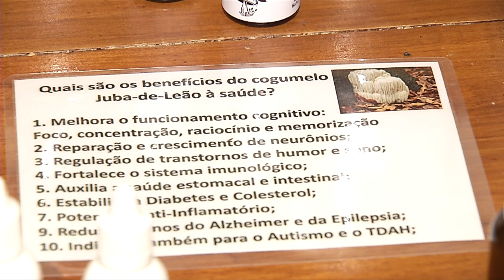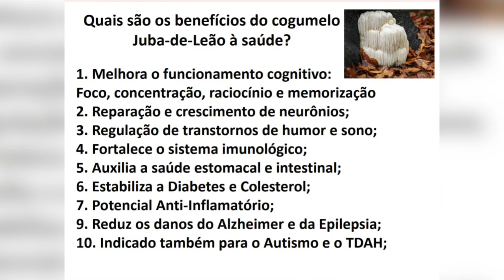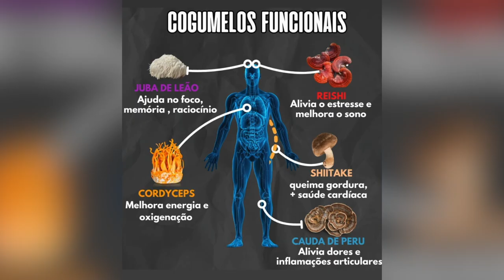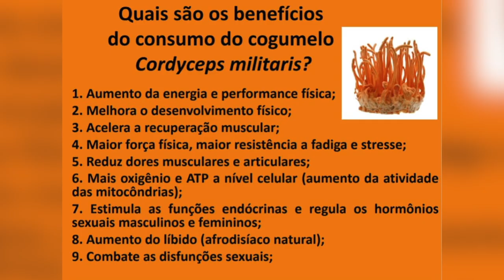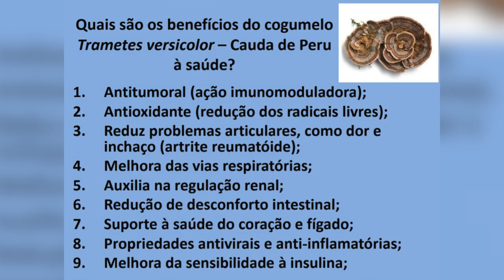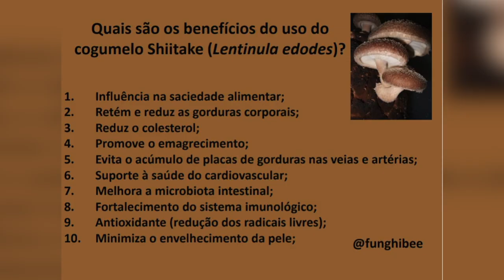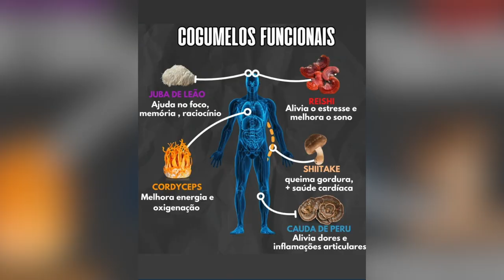Os Cogumelos medicinais possuem compostos bioativos que melhoram a saúde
Saúde: Confira a reportagem especial de Juscemari dos Santos.